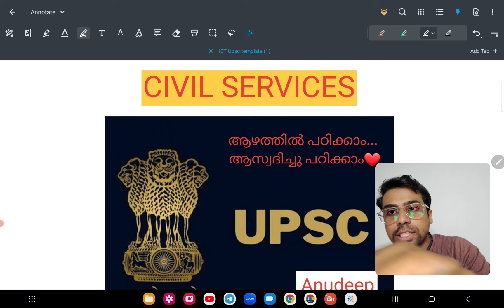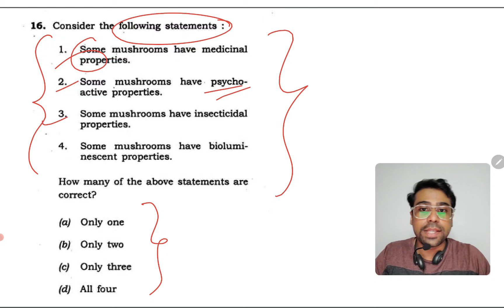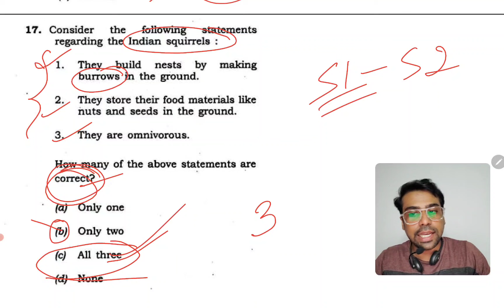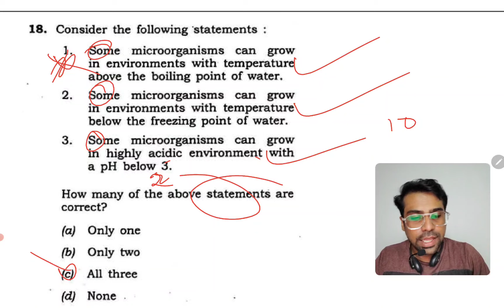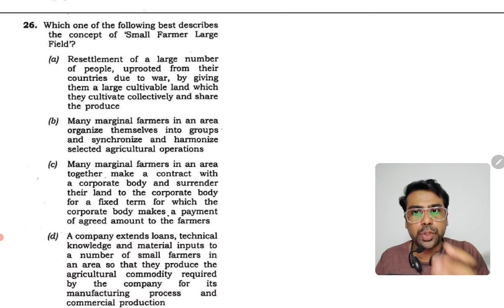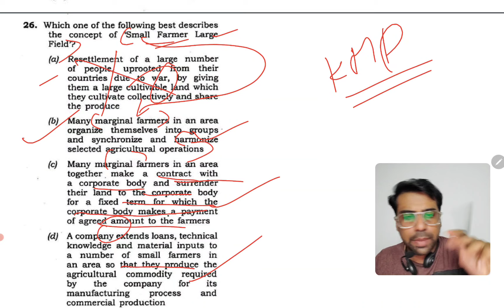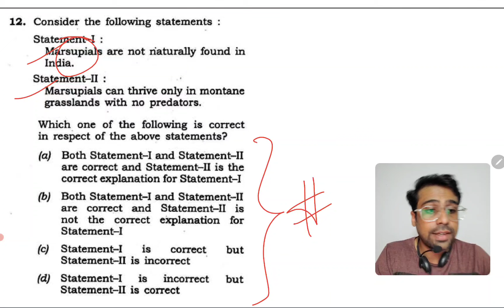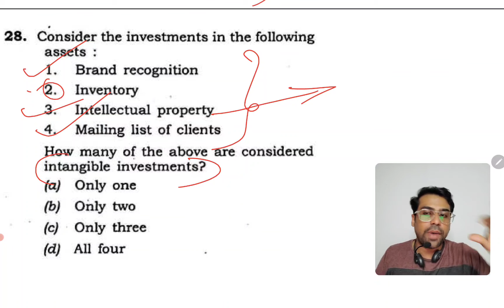CIVIL SERVICE PRELIMS 2023 ANSWERS THROUGH ELIMINATION TECHNIQUES | Anudeep Sir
In this video we are trying to solve 2023 UPSC civil service Prelims exam through Intelligent Elimination Techniques.